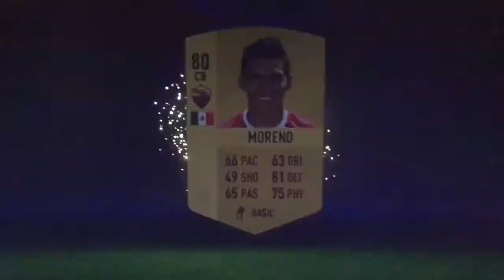you will not believe who i packed........